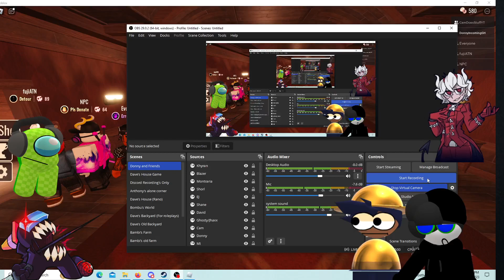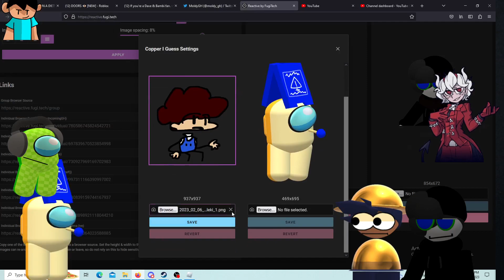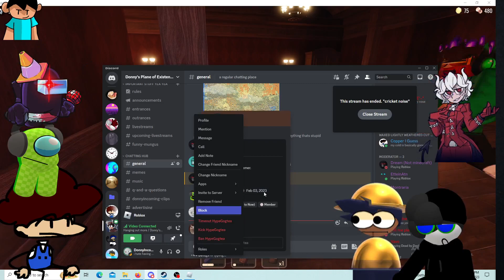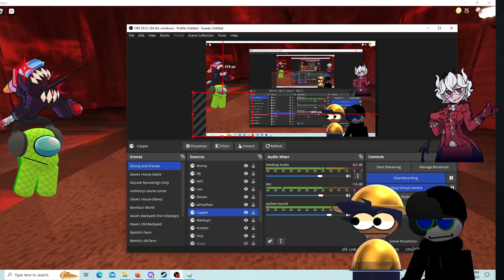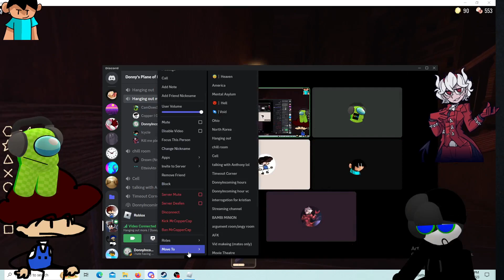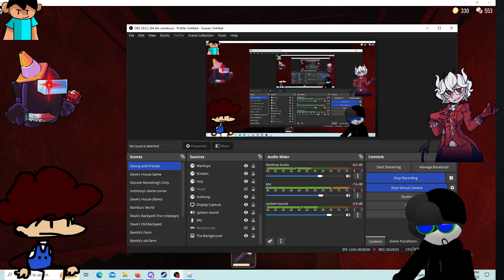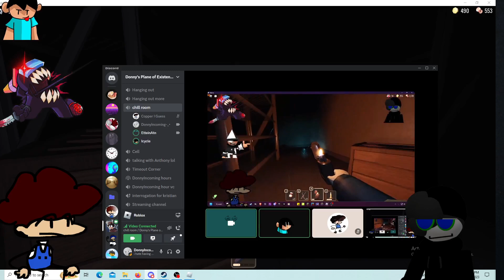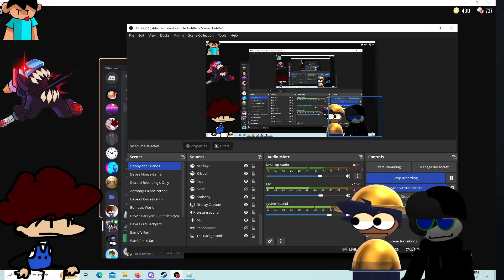Playing Doors with Buds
Me, EJ, Copper (Watching) , Dream, Cam, and NPC all play doors. Also I beat doors for the first time since the new update yay. Anyways enjoy.